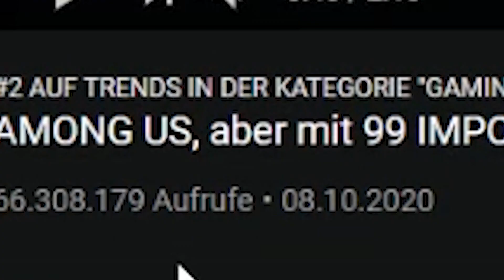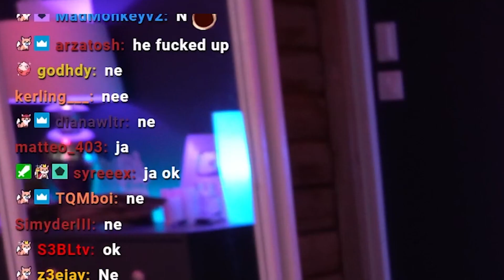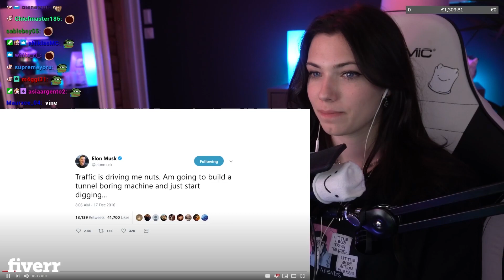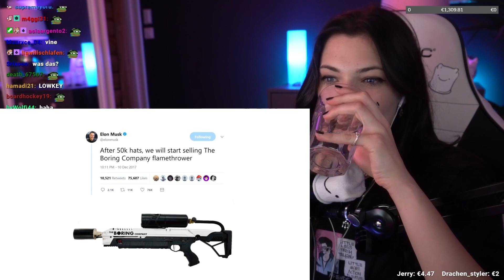elon r u ok 😂 | Reved REAGIERT auf ZUSCHAUER VIDEOS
Ihr habt wieder eure besten Videovorschläge der letzten Zeit für mich gesammelt. Viel Spaß mit der Reaktion!